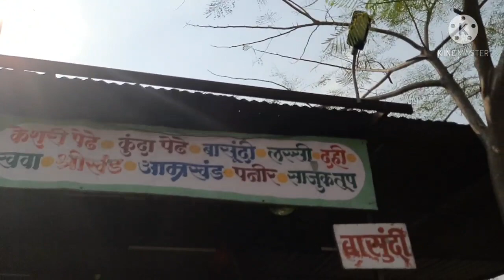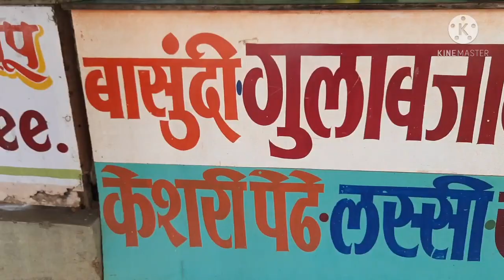बघा अस आहे माझे माहेर... ॥ माहेर ट्रीप ॥